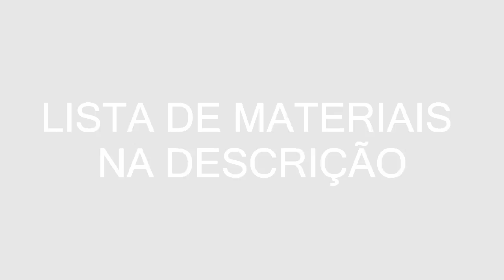Como fazer o Amuleto Mágico- DIY TROLLHUNTERS NETFLIX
Eai galera, vocês pediram e eu trouxe!
Mais um DIY da animação "TROLLHUNTERS" que está disponível na NETFLIX. E dessa vez trouxe o passo a passo do amuleto mágico que o personagem Jim, um garoto de 15 anos encontra e o que lhe dá o título de defensor dos trolls que vivem debaixo da cidade humana Arcádia.

LISTA DE MATERIAIS:
-Papel Cartão (Usei a contra capa de livros didáticos velhos);
-Biscuit;
-Estilete;
-Alfinete (ou objeto semelhante);
-Pincéis;
-Tintas acrílicas (Preto, Metálica, Branco, Dourado, Bege e Azul);
-Acetato (Pode ser Azul ou transparente);
-Papel Celofane (Azul);
-Papel Manteiga;
-E.V.A. (Preto);
-Tesoura;
-Caneta permanente (Preta);
-Cola quente;
-Super Cola;
-Led para a luz (Pode ser mini pisca-pisca, flash portátil decelular, mini lanterna etc...)

VALEEEEEEU! ;)